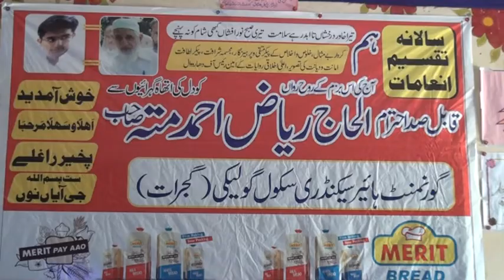ماسٹر ایوب صاحب کی ٹیم